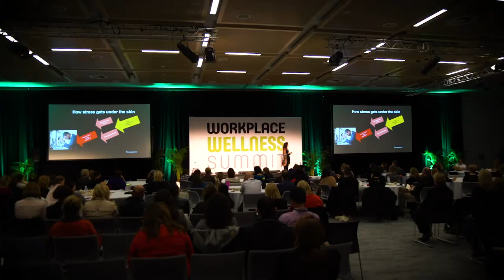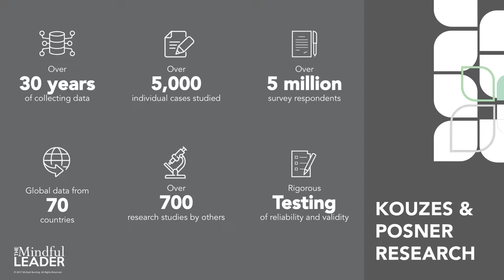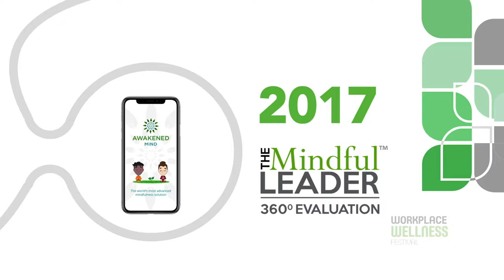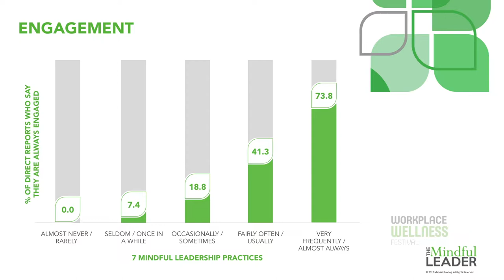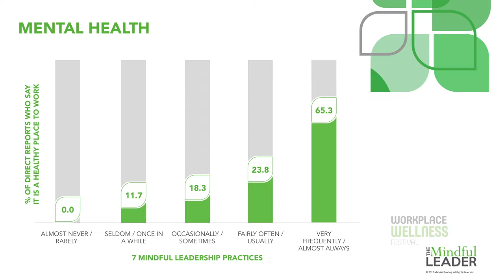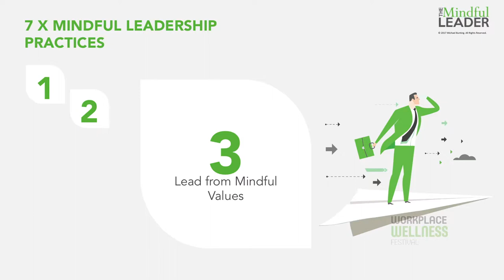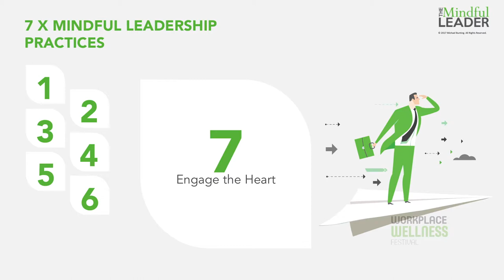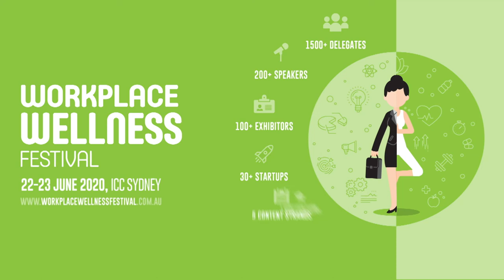MINDFUL LEADERSHIP, HIGH PERFORMANCE & WELLBEING w/ Michael Bunting at Workplace Wellness Summit '19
MINDFUL LEADERSHIP, HIGH PERFORMANCE & WELLBEING | Michael Bunting, global expert on Mindful Leadership, bestselling author and founder of mindfulness app, Awakened Mind